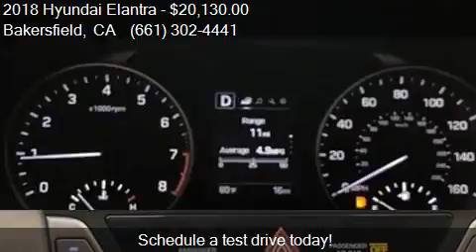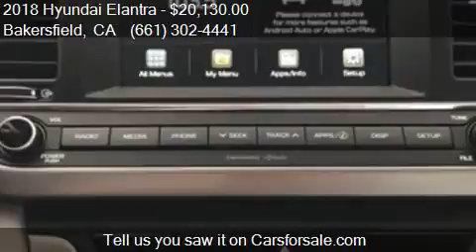2018 Hyundai Elantra SEL for sale in Bakersfield, CA 93313 a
This 2018 Hyundai Elantra SEL is for sale in Bakersfield, CA 93313 at Bakersfield Hyundai.

Engine: 2.0L I4
Transmission: Automatic 6-Speed
Color: Machine Gray
Mileage: 9
Contact Bakersfield Hyundai 5300 Wible Rd Bakersfield, CA 93313 to test drive this 2018 Hyundai Elantra SEL today.